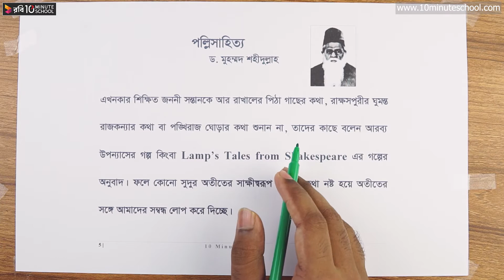পল্লিসাহিত্য - পর্ব-০৫ [SSC]